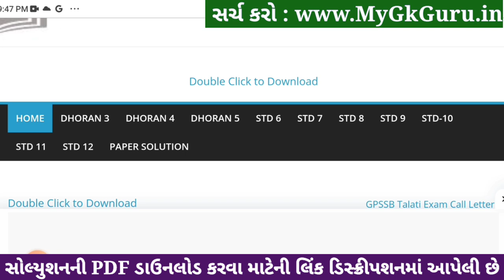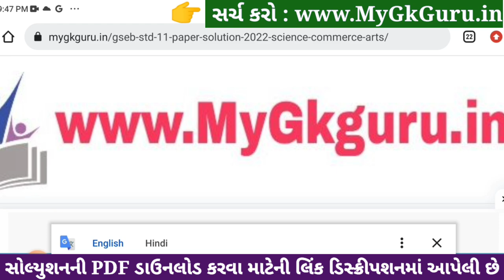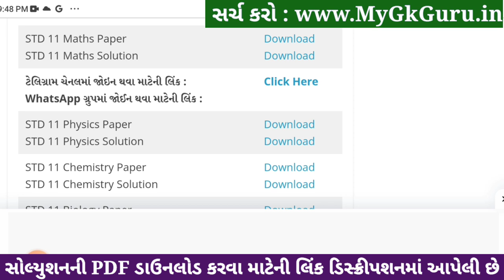Std 11 maths ekam kasoti paper solution december 2023, std 11 maths ekam kasoti solution 2023 std 11